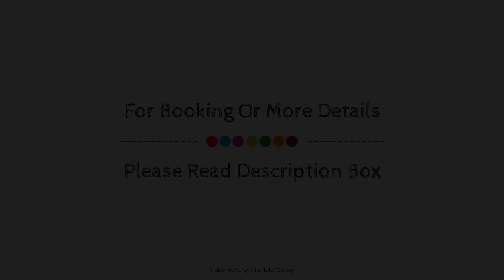Hotel Madeiro, Medellín, Colombia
About Property:
Hotel Madeiro is perfectly located for both business and leisure guests in Medellin. The property features a wide range of facilities to make your stay a pleasant experience. Service-minded staff will welcome and guide you at Hotel Madeiro. Cleaning products, linens, towels, closet, air conditioning can be found in selected guestrooms. The property offers various recreational opportunities. Hotel Madeiro is an excellent choice from which to explore Medellin or to simply relax and rejuvenate.
Searching For
1. Hotel Madeiro - Medellín
2. Hotel Madeiro - Medellín Virtual Tour
3. Hotel Madeiro - Medellín Rooms
4. Hotel Madeiro - Medellín Amenities
5. Hotel Madeiro - Medellín Videos
6. Hotel Madeiro - Medellín Offers
7. Hotel Madeiro - Medellín Deals
Audio Credit:
Track Title: Subway Dreams
Artist: Dan Henig